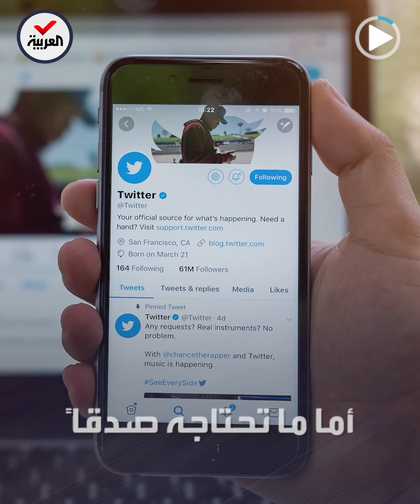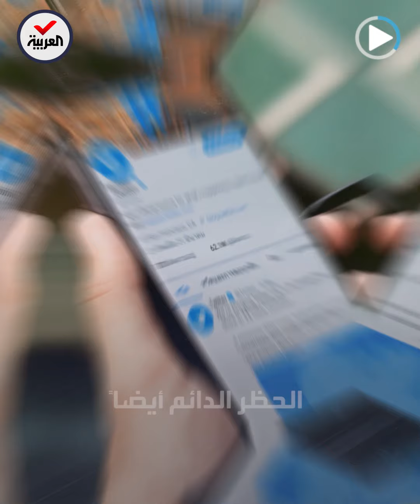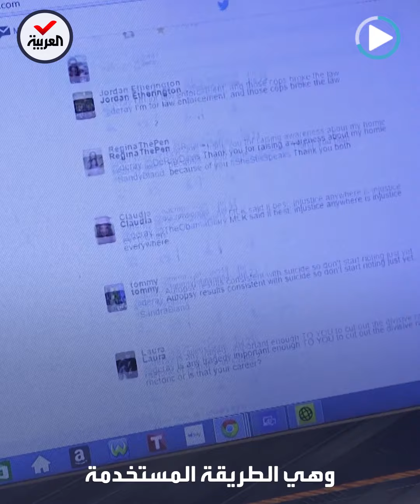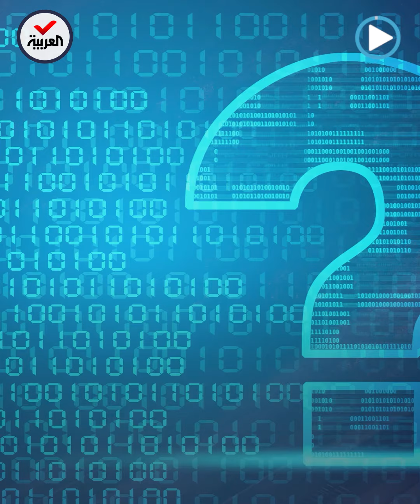أسرار في الأخبار | أسئلة بلا أجوبة.. أسرار أول اجتماع داخل "تويتر" بعد استحواذ "ماسك" عليها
أسرار_في_الأخبار | بعد استحواذ ماسك عليها.. توتر لدى موظفي الشركة، و بايدن قلق من قوة منصات التواصل